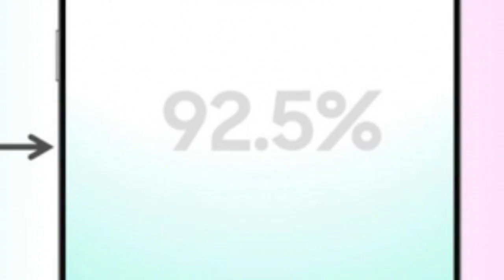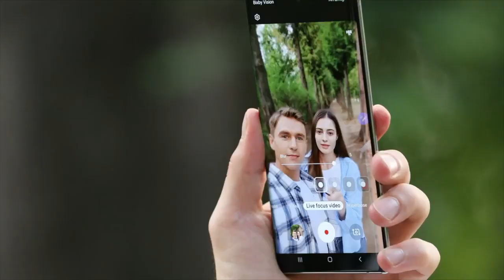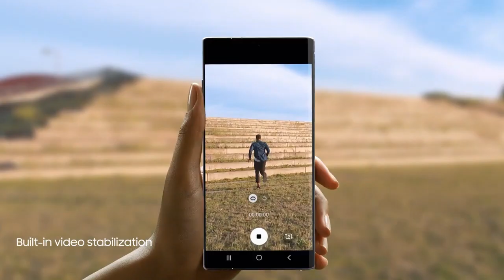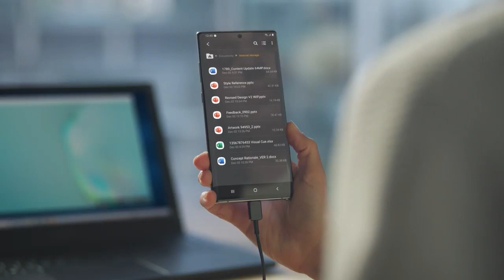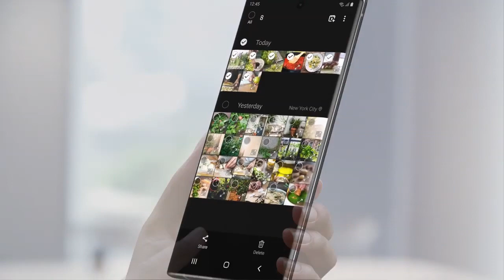Samsung Galaxy Note10 & Note10 Plus - TOP 10 FEATURE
Namaskar Doston Finally Samsung apna big beast Note10 & Note10 plus ko India me Lunch kar diya h. or me apko aaj samsung Note10 ka top 10 feature ke bareme bataunga yeh smart phone kesa h isse aap ko kharidna chahiye ya nh...